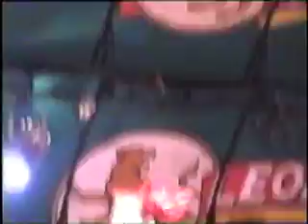marimonda live in rionegro 1999 parte 2